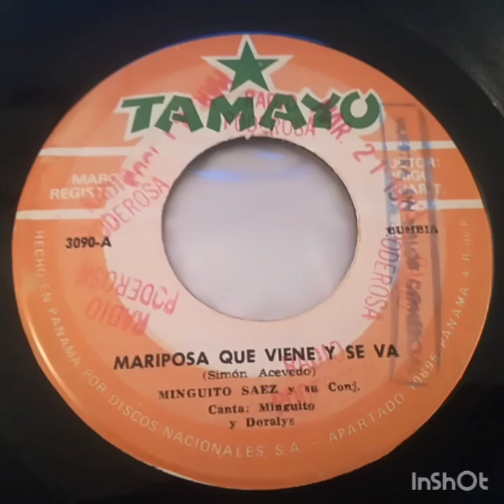~Minguito Saez~ Popurri Rastrojero~